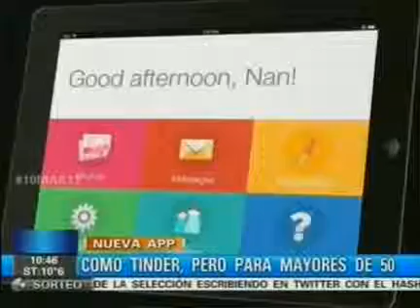Como Tinder, pero para mayores de 50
Nueva App.